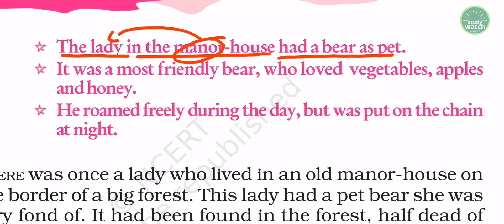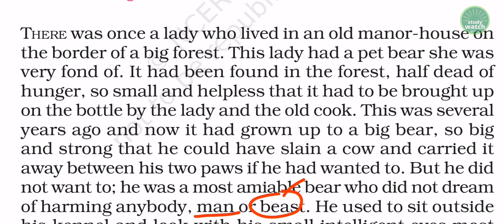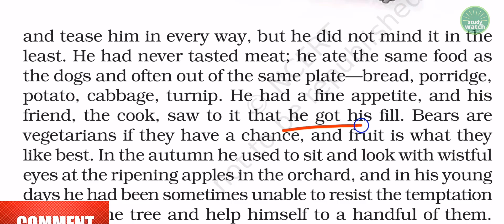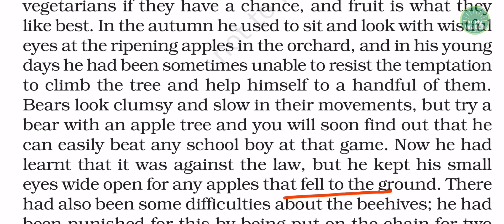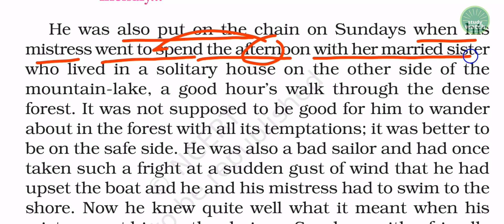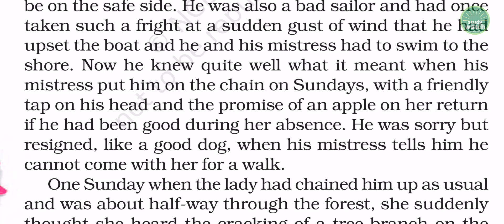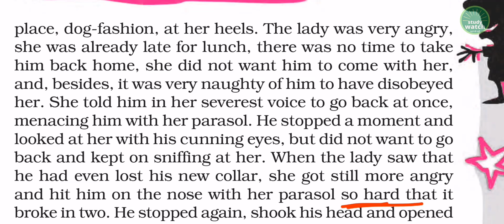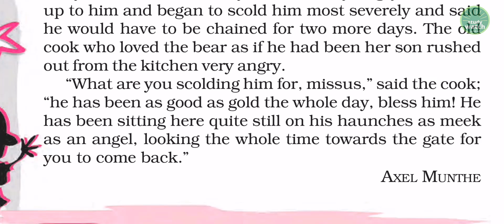Class 7 English Chapter 8 The Bear Story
Class 7 English Chapter 8 The Bear Story | The Bear Story Class 7 English Chapter 8 | Class 7 English Chapter 8 The Bear Story | The Bear Story Class 7 English Chapter 8 |
class 7th
the bear story class 7 animation
the bear story question answer
a tiger in the house class 7
class 7 bear story
class 7 english ch 8 an alien hand
the tiny teacher class 7 in english
chandni class 7 in english
chandni lesson 7th class
class 7 english bear story
cocaine bear story hindi
7th class english
7th class lesson
a tiger in the house
an alien hand
bear story in hindi
question answer class 7
the bear story class 7